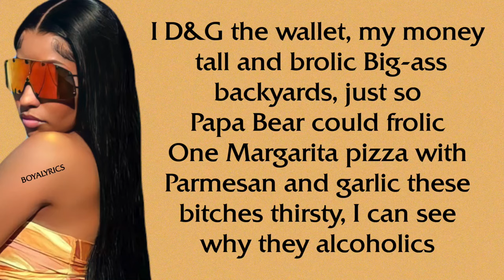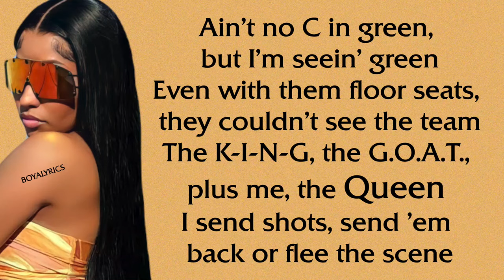Nicki Minaj - Seeing Green [Verse - Lyrics] i amthetsar in any room i standin,standout, solo,verse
LYRICS CHANNEL

Shoe game on psychotic, bitch, time ticktockingbettersticktodancingtheycopymyhomework
ifeellikeimkingkongijusttookhernamenandmadethatbitchanlllciamthestar